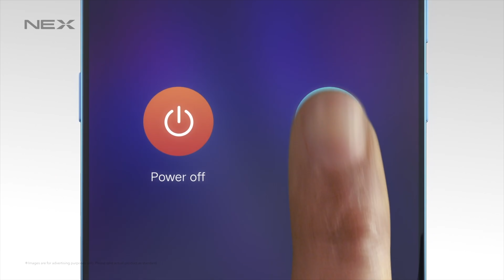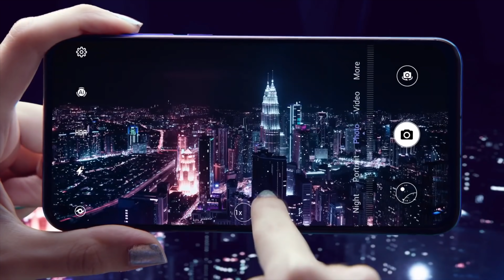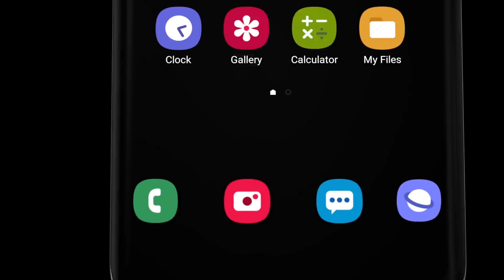10 Best Bezel-less Phones 2019 (Claimed %) Highest Screen to Body Ratio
We list the highest screen-to-body ratio claimed by manufacturers. The trend over the last few years in smartphones has been for higher and higher screen to body ratios. Bezel-less phones are what people tend to want to buy over the older thicker bezel designs. Here we look at the highest screen ratio phones as claimed by their manufacturers.

Get cash back on your online purchases plus other perks. We recommend Ebates

Where can you get these phones at the best price?